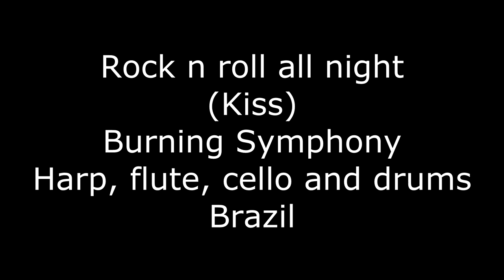Rock n roll all night (kiss cover) by Burning Symphony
Burning Symphony - Brazil